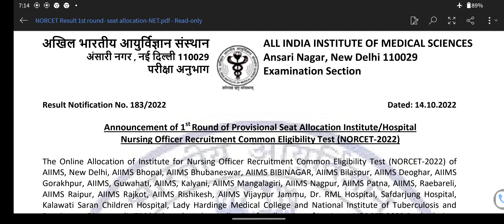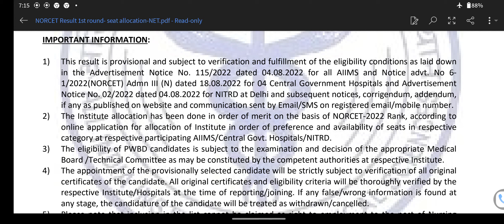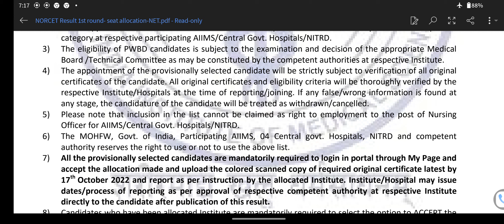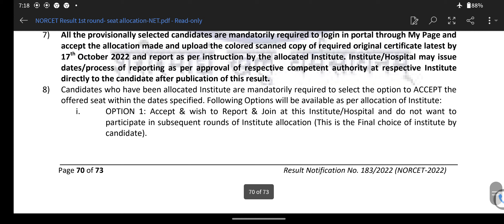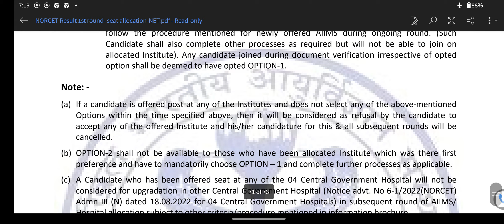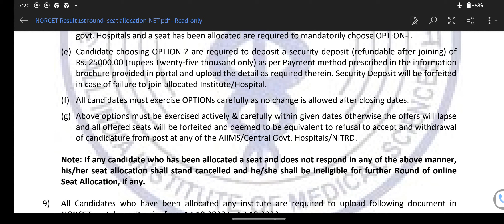Norcet Ke next step se related sabhi doubts||Options||security Deposit||PWBD|| ये चीजें ध्यान रखें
HELLO PEOPLE AROUND . WELCOME TO MY CHANNEL.THIS CHANNEL CONTAINS EDUCATIONAL MATERIALS THAT ARE RELATED TO MEDICAL ESPECIALLY FOR ALL THE NURSES AND NURSING STUDENTS AND ALL THE ASPIRANTS THAT ARE PREPARING FOR GOVERNMENT NURSING COMPITITION EXAMS.

This channel believes in providing topic's information without wasting time.
Only important points are there that are vital from examination point of view.